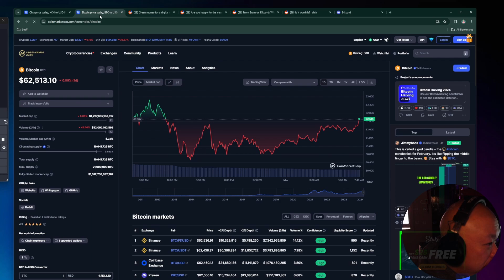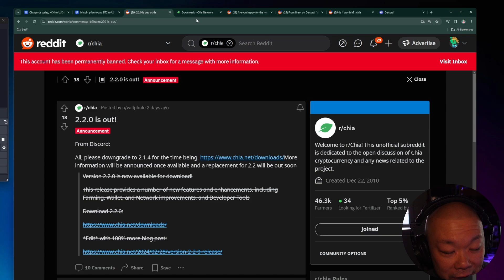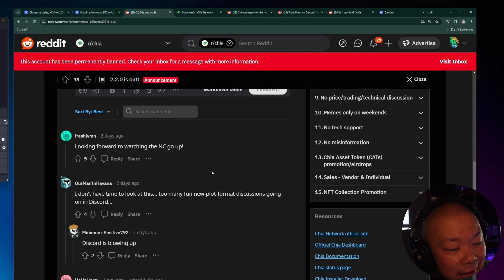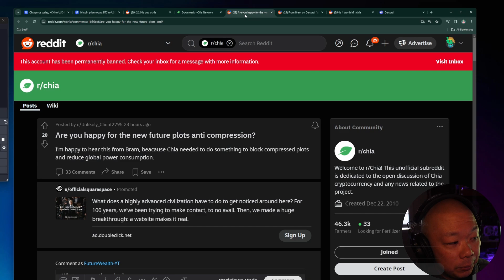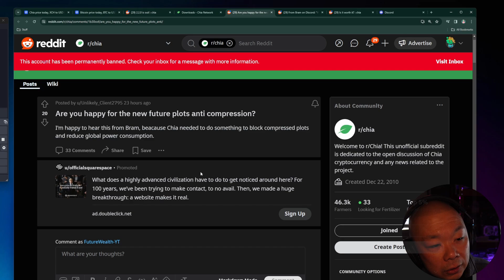What is going on with CHIA?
bc1q45fcc3y4dfvmkwcqeg5jvnet6vpnrtzmjkwdmg
0xEfb91409a63468C715a89af9C799994eadd709EA
xch1j80kys5nhnqxt5262p7krptgzfac0gavf2sx7ts42uxzypz90qnsts6696

📙Reading: Pentest+
🎧 Audible: Retiring

📷Equipment
Falcon Eyes F7 LED
Scarlett Solo